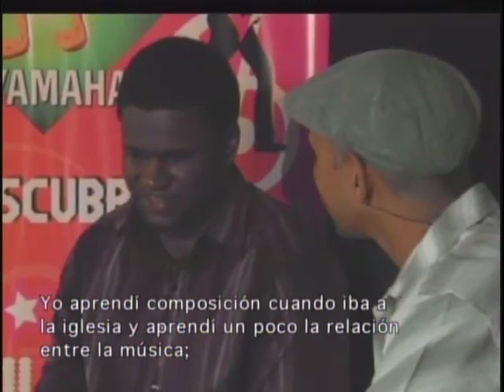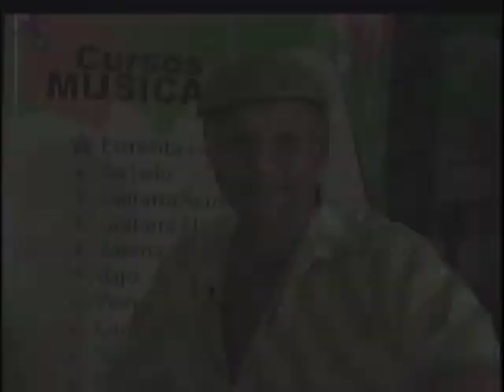doc handy panama b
Doc Handy and Lil- John Lumpkin jr. perform Proverbs from Clue Paradise live on Sert Tv in Panama, featuring Juan Carlos Lopez Trumpet, Ibrahim Mercel Sr. SAx, Ibrahim Mercel Jr.(piano) Guillermo D Croz (Bass)